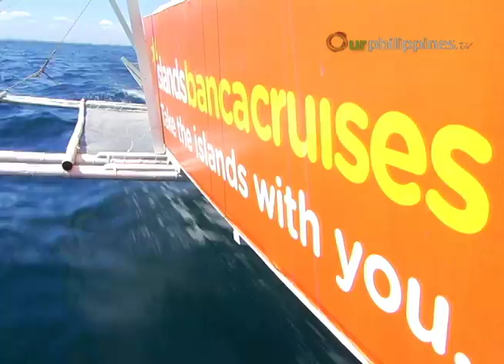Philippine Travel Guide - Island Banca Cruises Davao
Cebu's famous island hopping company has made its way to Davao. Relish in the stunning sites included in Island Banca Cruises' itineraries while enjoying the comforts of their specialized boats and proficient service.